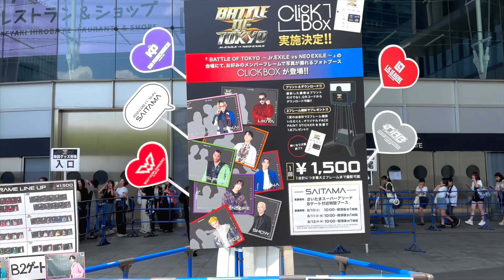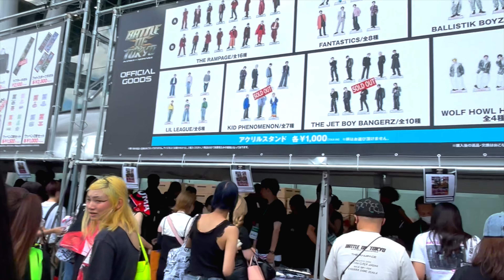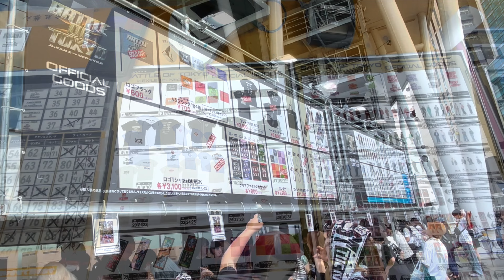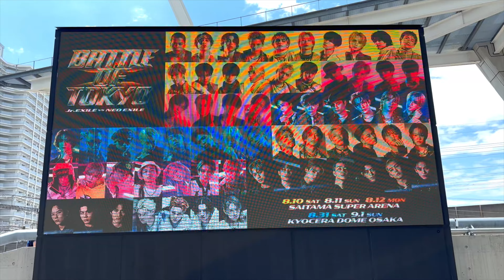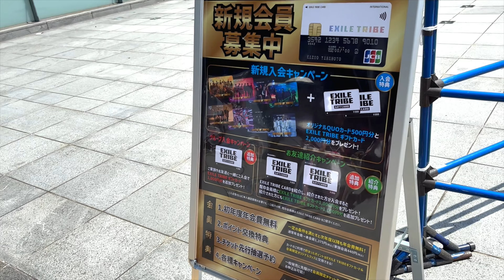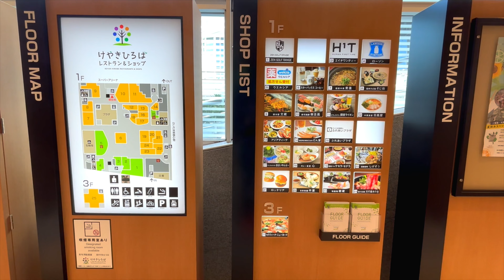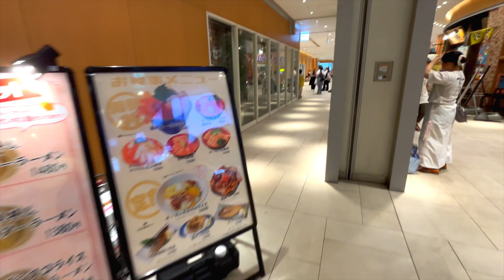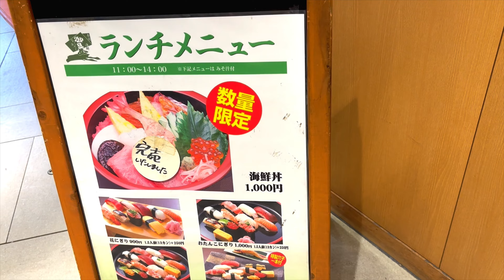BATTLE OF TOKYO 〜Jr.EXILE vs NEO EXILE〜 さいアリ周辺の様子 8/12/2024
BATTLE OF TOKYO 〜Jr.EXILE vs NEO EXILE〜

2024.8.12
会場周辺をブラブラしている動画です。

NEXT
08.31（土）
09.01（日）

⇨中止、または延期に。